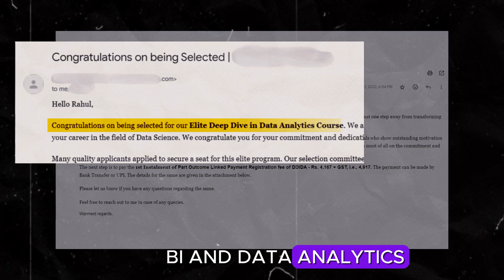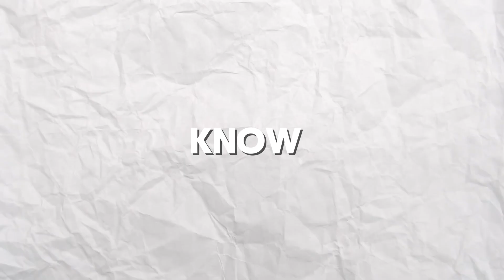My Journey to Data Analytics😮: From Call Center to HR Power BI Developer⚡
Hello Everyone! My name is Rahul Shimpi. In this first video, I share my personal journey from working in a contact center to becoming a Senior Executive HR Power BI Developer. It was a challenging path filled with hard work, sleepless nights, and countless job applications, but it was all worth it in the end.

If you're looking for inspiration and practical advice on transitioning into data analytics, you're in the right place. I'll be sharing tips, strategies, and insights to help you succeed in your career.

Data Analytics
Power BI
Career Transition
Contact Center to IT
Data Analytics Journey
HR Power BI Developer
Job Search Strategies
Data Analytics Learning
Career Tips
Data Science Career
Success Stories
Motivation for Job Seekers
Career Advice